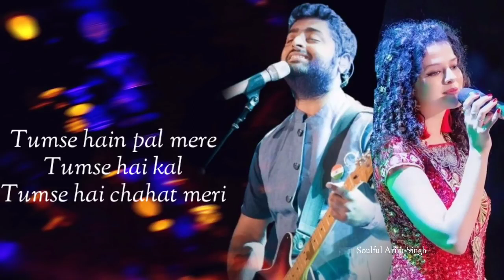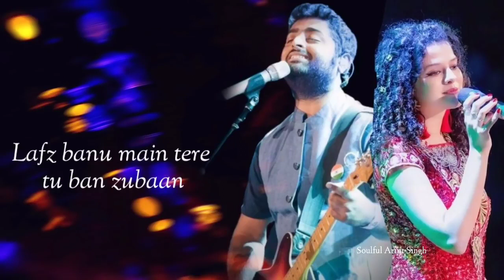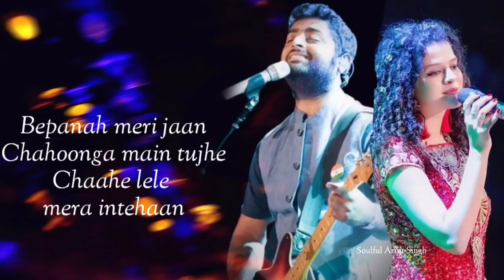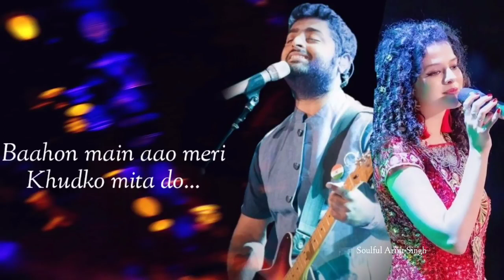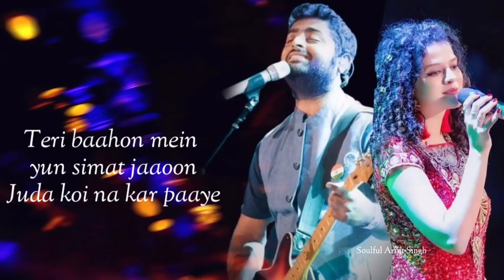Teri Sasoon Mein| Arijit Singh| Palak Muchhal | Amit Mishra | ArijitSinghsoulfulsong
Tere Sasoon Mein

Tere Sasoon Mein by Arijit Singh

Tere Sasoon Mein Arijit Singh

Arijit Singh And Palak Mucchal

Rabindra Sangeet by Arijit Singh

Arijit Singh Rabindra Sangeet

Rabindra Sangeet

Arijit Rabindra Sangeet

Rabindra Sangeet by Arijit

Arijit Singh Rabindra Song

Rabindra Song by Arijit Singh

Rabindra Song by Arijit

Ami Tomaro Birohe

Ami tomaro birohe

Ami tomaro birohe Rohibo Bilino

ArijitSinghRomantieSong

ArijitSinghSadSong

Romantic song of Arijit Singh

Arijit Singh Soulful song

Arijit Singh Sad Song 2020
Ami tomaro birohe

ArijitSinghRomanticSong

ArijitSinghSadSong

Arijit Singh unreleased song

Arijit Singh Mtv Unplugged

Live performance of Arijit Singh

Arijit Singh Album Song

Arijit Singh Golden Song.

Arijit Singh Best Singer

Unreleased song of Arijit Singh

 Tere Sasoon Mein